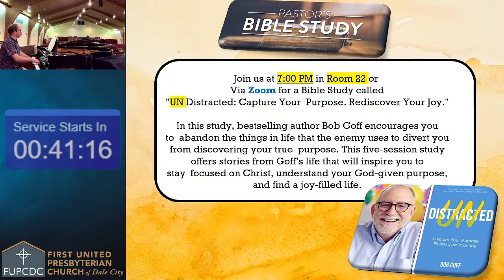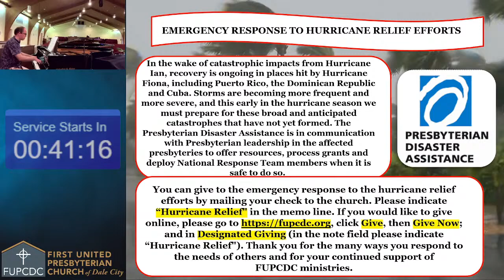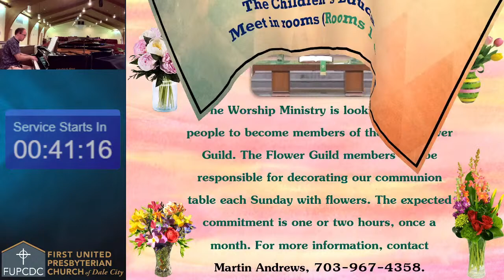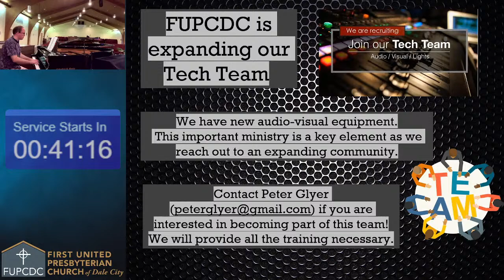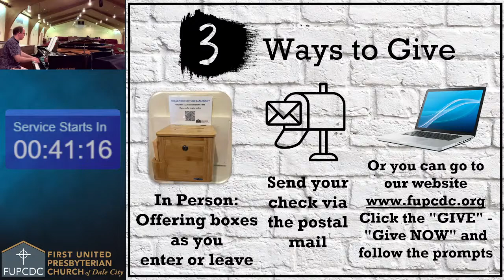Service for 10/30/2022 at 08:30am